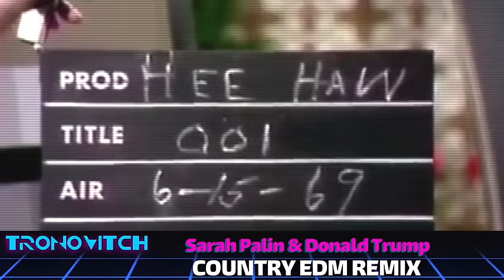Sarah Palin & Donald Trump - Country EDM Remix